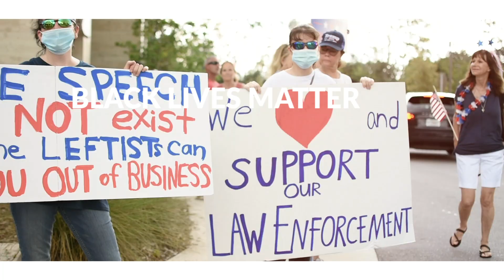Alfie Oakes of Seed to Table, "We Love All Americans."